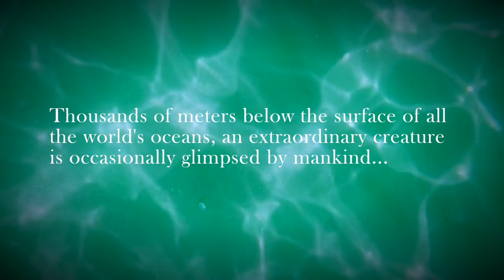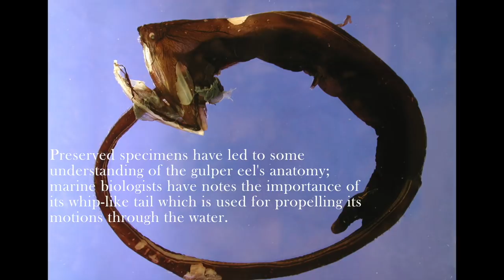Gulper Eel - Deepsea Oddities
Back and better than ever.

The Gulper Eel (AKA Pelican Eel) is a rarely encountered deep sea creature known for its creepy 'smile'. Its jaws are of a highly unusual structure and allow for a 'ballooning' of the mouth in order to capture prey. Often cited as one of the scariest of the strange oddities found in the deep oceans, Gulper Eels have increasingly come into contact with humans as ROV encounters continue.